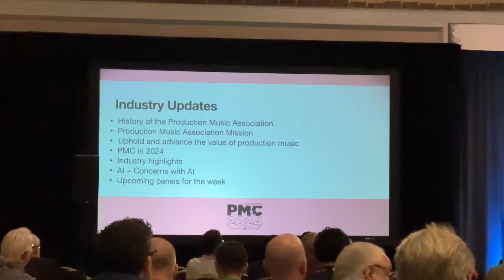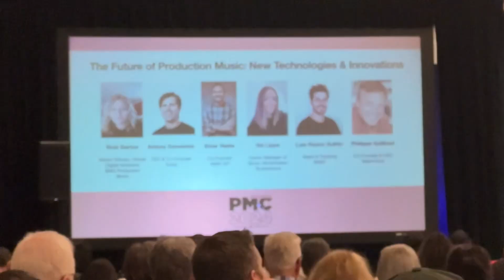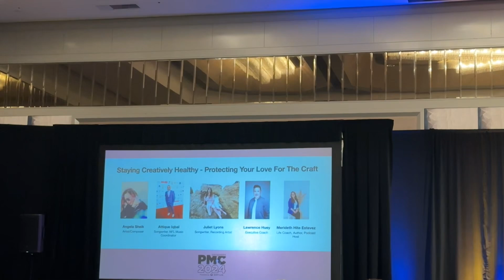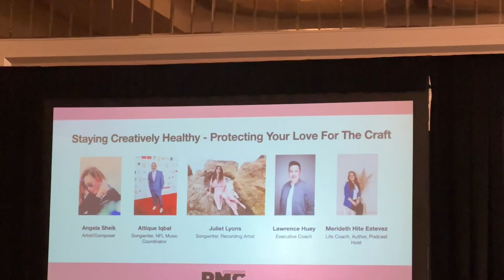Sync Licensing - PMC 2024 - The Production Music Association.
The Production music conference each year is a working conference that will get you in tue right direction. It is attended by the biggest people in the Production music industry and more